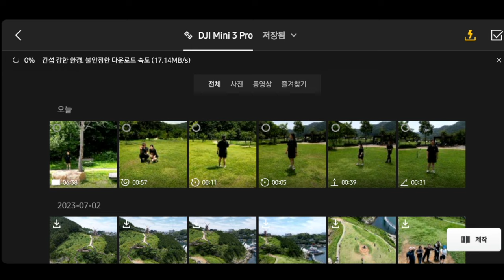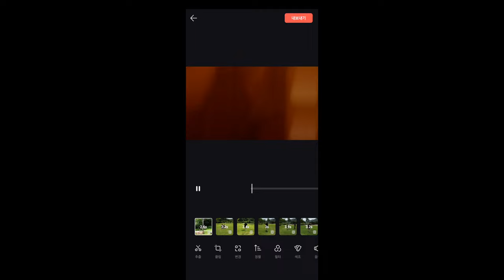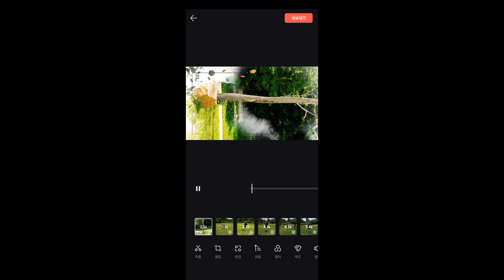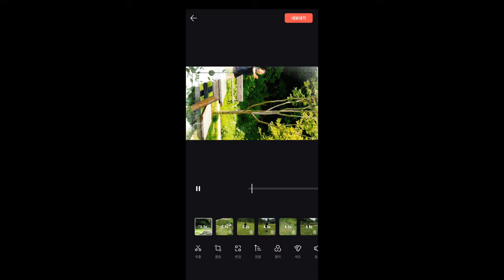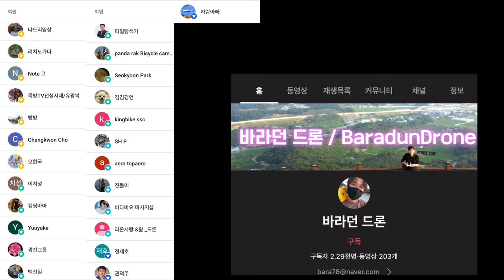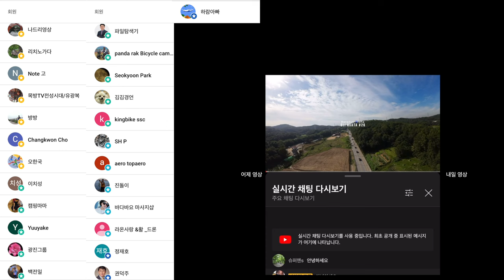dji 미니 3 프로 dji fly 앱으로 퀵트랜스퍼 사용해서 파일 옮기고 템플릿 편집하는데 20분이면 됩니다 당신도 이제 인스타에 드론 영상을 올릴 수 있습니다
2차 편집 또는 퍼나르기 또는 링크 악의적이지만 않다면 다 괜찮습니다

ㅡㅡㅡㅡ

1. 바라던드론 구독자 모임입니다.
2.공지 확인 및 투표 참여 하셔야 합니다.
3.최대 인원은 100명입니다. (가득 차면 못들어가요)

ㅡㅡㅡㅡ

바라던 장비

윈드가드
ㅡㅡㅡㅡ